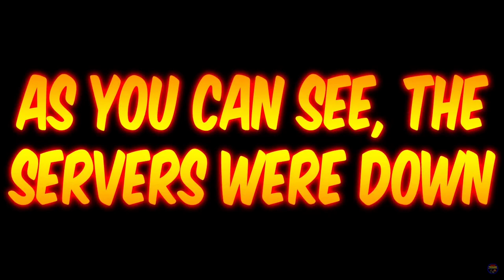MK11 *GOLDEN MILEENA* KLASSIC TOWER GAMEPLAY!! (ENDING)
Yes, this video was re uploaded!! For some reason the old version got demonetized, but now, youtube manually reviewed this one so NOW there shouldn't be any problems!! THANKS FOR ALL OF YOUR SUPPORT!! GOLDEN JOKER ARRIVES NEXT!! :)

Hope y'all enjoyed the vid!! Thank you so much for all the support!